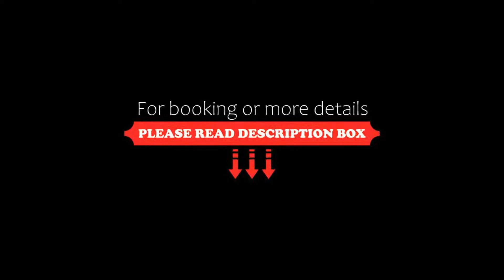La Vecchia Fonte, Palau, Italy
About Property:
This property is 5 minutes walk from the beach. La Vecchia Fonte is named after the old fountain located in the central square of Palau. This hotel overlooking the harbour is a 5-minute walk from the main beaches.
The rooms are decorated with traditional Sardinian-style furniture and light colours. Some rooms offer views of the harbour, which links to La Maddalena Archipelago. The Presidential and Royal Suites ...
Property Type: Hotel
Address: Via Fonte Vecchia 48, 07020 Palau, Italy
Searching For
1. La Vecchia Fonte - Palau - Italy
2. La Vecchia Fonte - Palau - Italy Address
3. La Vecchia Fonte - Palau - Italy Rooms
4. La Vecchia Fonte - Palau - Italy Amenities
5. La Vecchia Fonte - Palau - Italy Offers and Deals
Audio Credit:
Track Title: Reasons To Hope
Artist: Reed Mathis